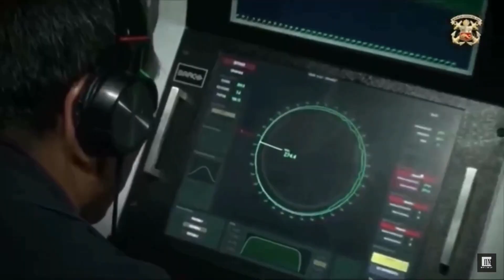Estados Unidos requiere de los mejores submarinistas de Sudamérica 🇵🇪